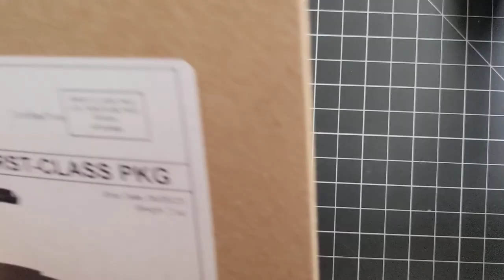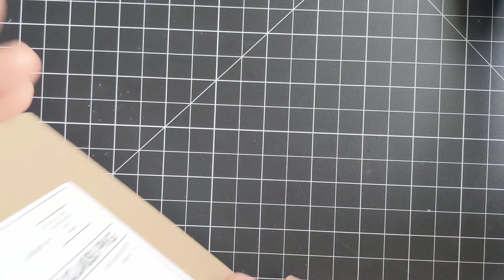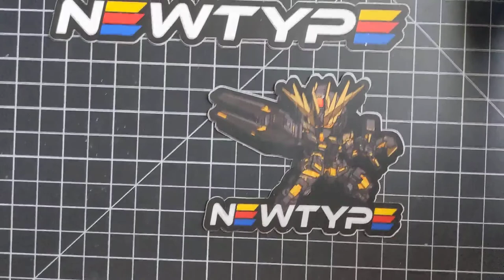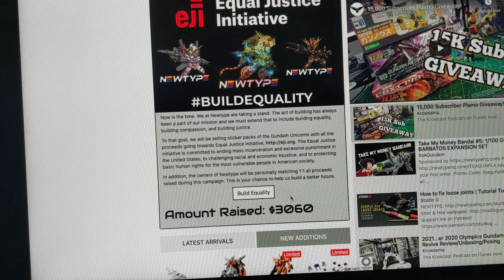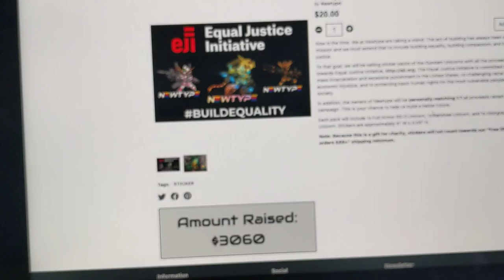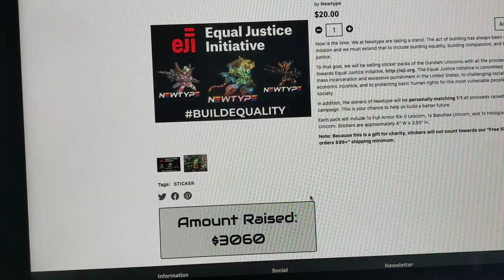Awesome stuff from newtype hq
New type headquarters is doing an amazing thing in their store. I am very proud of what they're doing and I have yet to see any videos about this so go check them out and I'm sorry for my crappy videography Bear with me.